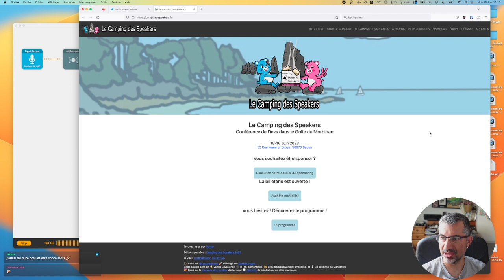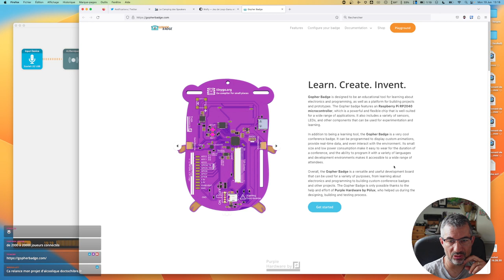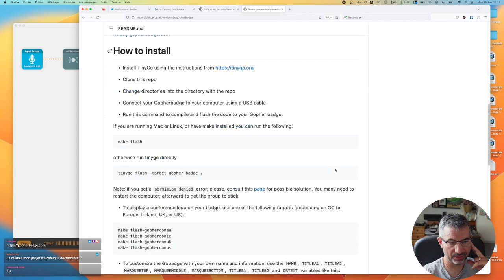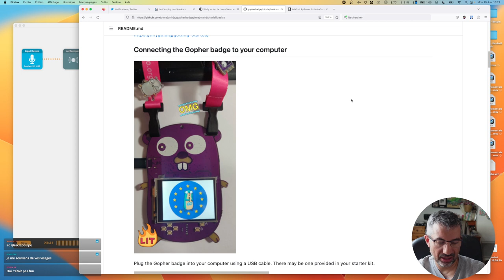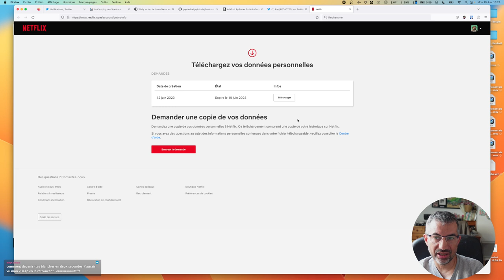CALM #123 - du camping, du tinygo, du jeu 💞